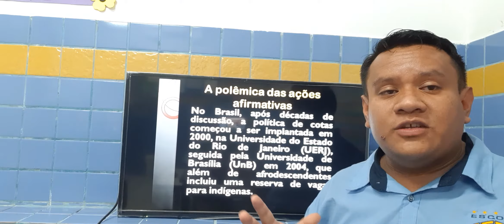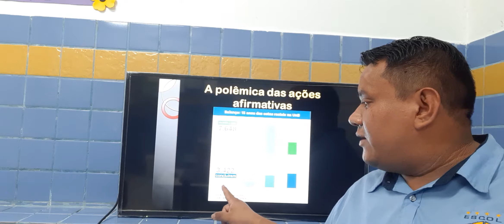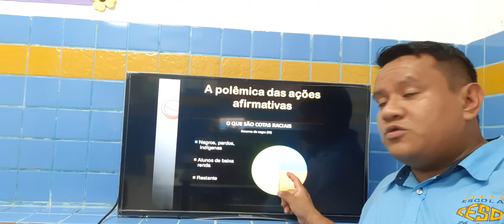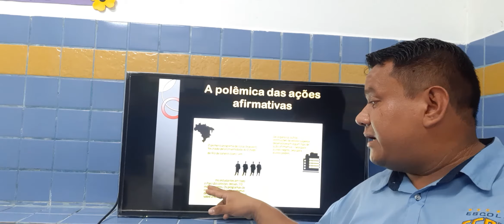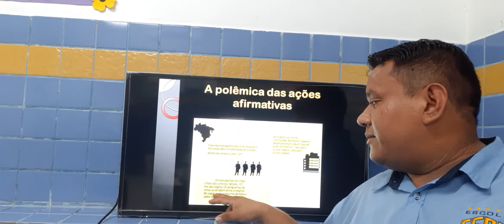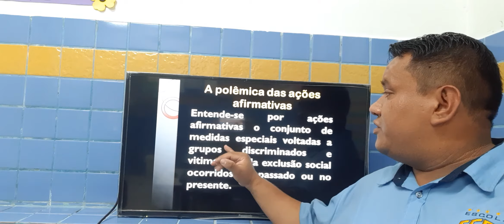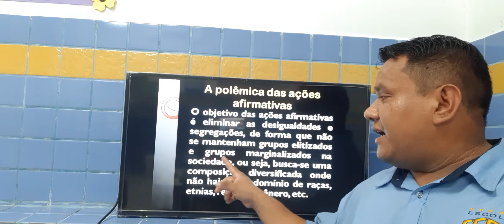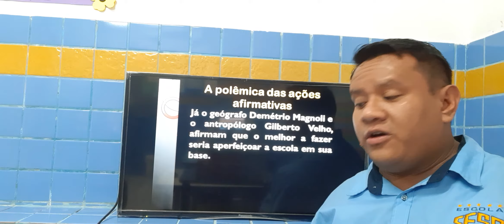SOCIOLOGIA - 2ª SÉRIE / ENSINO MÉDIO (A POLÊMICA DAS AÇÕES AFIRMATIVAS)